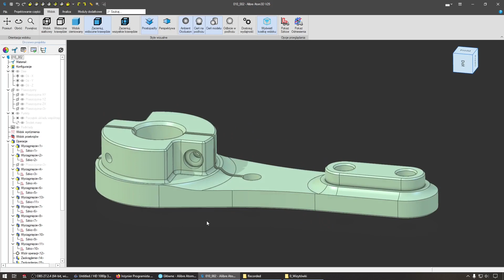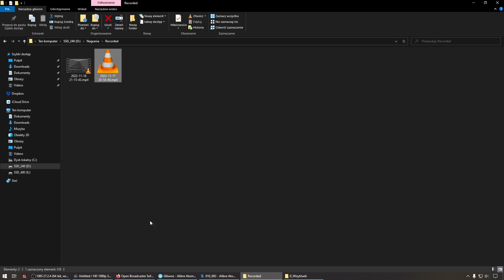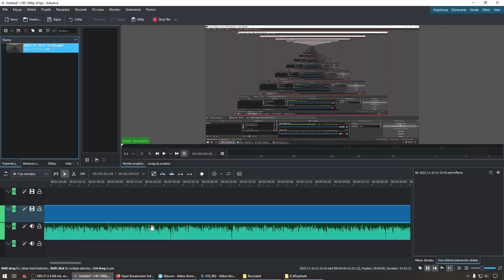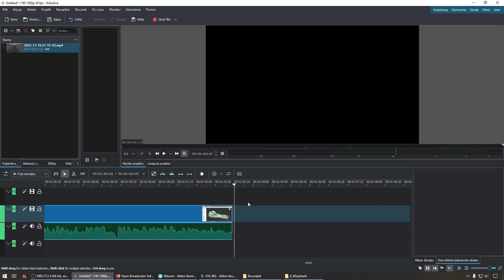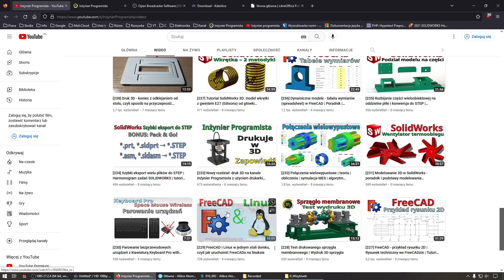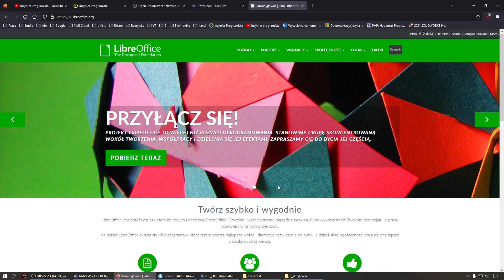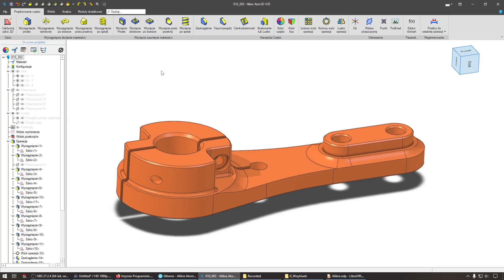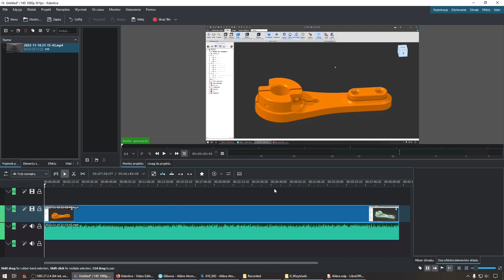[283] Jak nagrywam filmy na YouTube, czyli za kulisami kanału Inżynier Programista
Kilkukrotnie pojawiało się pytanie z Waszej strony, w jaki sposób przygotowuję filmy na mój kanał YouTube, z jakich programów korzystam i jak to ogólnikowo wygląda.
Przygotowałem w związku z tym taki krótki informacyjny odcinek, w którym przedstawiam pokrótce programy, które używam do tworzenia filmów. A są to: OBS (Open Broadcaster Software), Kdenlive oraz Libre Office - wszystkie wymienione programy są programami darmowymi, open-source oraz o charakterze wieloplatformowym (Windows, Mac, Linux).